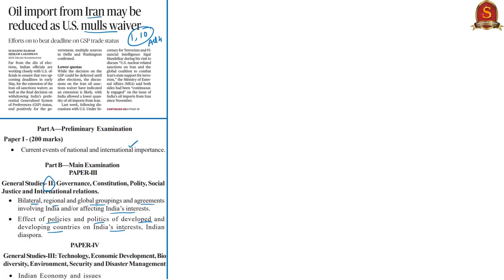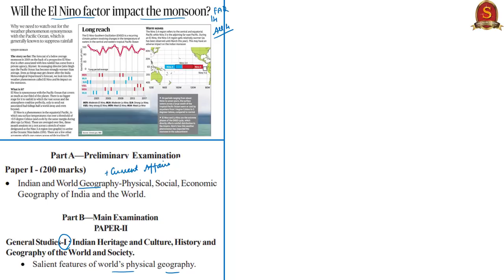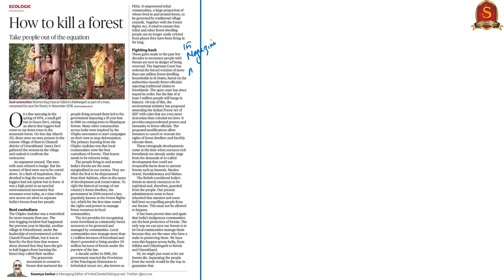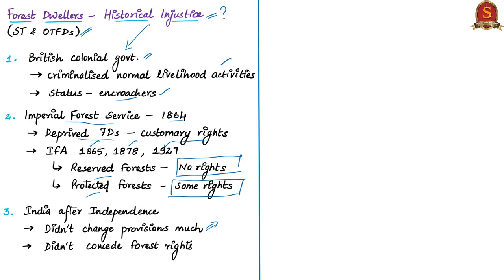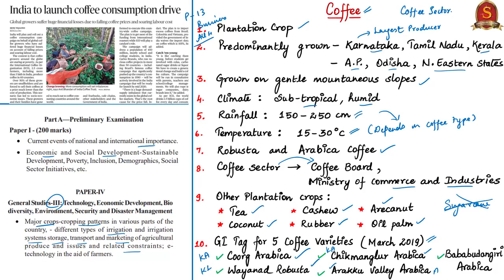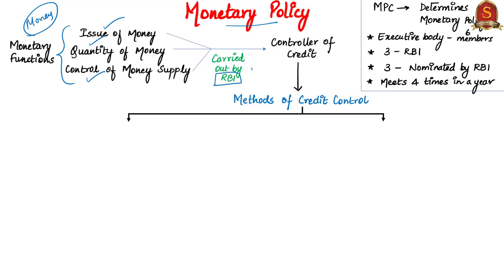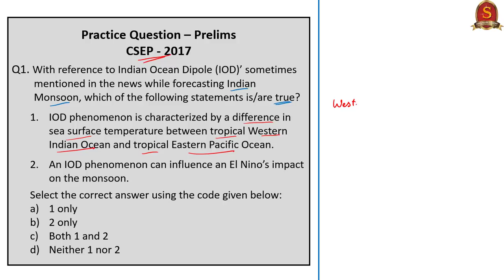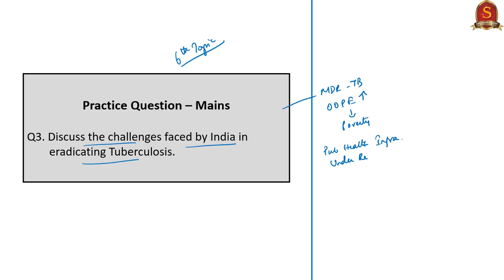Current Affairs | 14th April 2019 | The Hindu News Analysis - UPSC Prelims 2019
Time Stamping of News Articles: (Time Stamping is also given in the Comment Section for the benefit of mobile phone users)
1. Oil import from Iran may be reduced as U.S. mulls waiver - 0:21
2. Will the El Nino factor impact the monsoon? 5:02
3. How to kill a forest (Magazine) - 9:43
4. India to launch coffee consumption drive - 15:26
5. Monetary economics in emerging markets needs a rethink, says Das - 20:43
6. A coil in the stomach for better TB treatment - 25:44
7. Practice cum Revision - MCQs - 28:45

Important topics such as ElNino ForestRights ChipkoMovement Coffee MonetaryPolicy TB OilImportIran MCQs UPSC are vividly discussed in UPSC Perspective in this video.